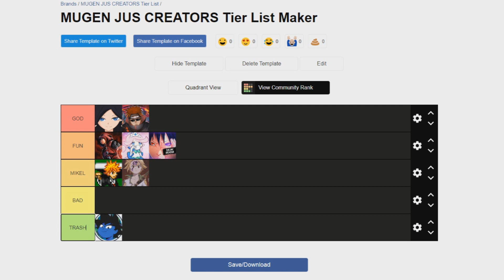MUGEN JUS Creators Tier List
If you want to support me, share the video